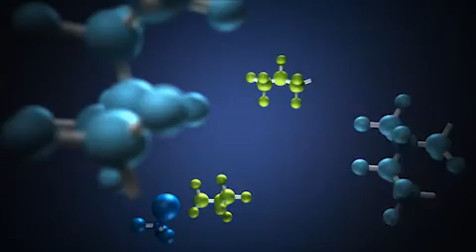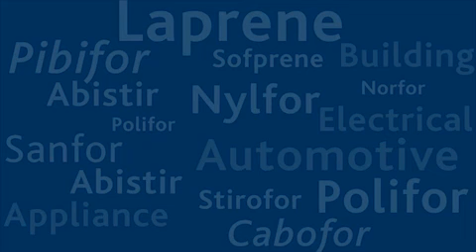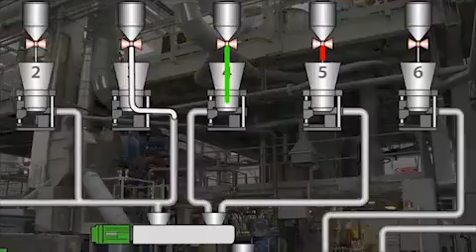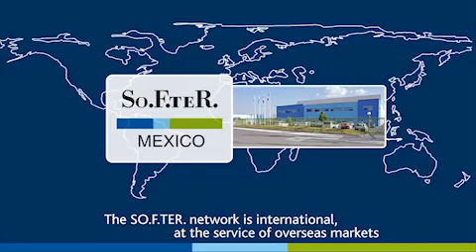So.F.teR.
Agenzia Menabò
Regia Matteo Medri